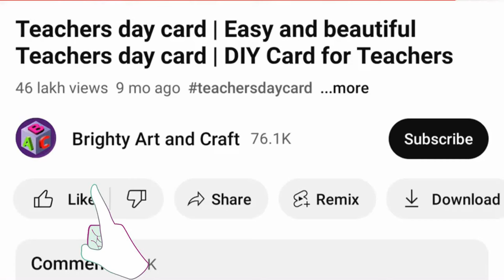DIY Easy Teacher's Day Gift Idea | How To Make Pen Stand From Plastic Bottle | Best Out Of Waste